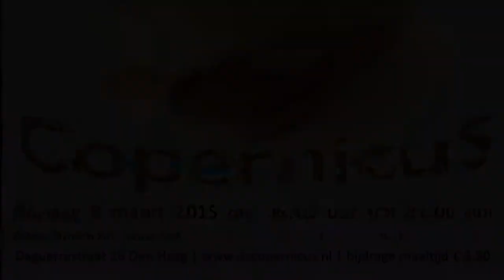Lente - altijd lente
50+Soos "Samen" voor homo's, lesbo's en hun vrienden. Iedere tweede zondag van de maand van 16.00 tot 21.00 uur. Voor 8 maart 2015 was het thema Lente.

Dienstencentrum Copernicus
Daguerrestraat 16
2561 TT Den Haag